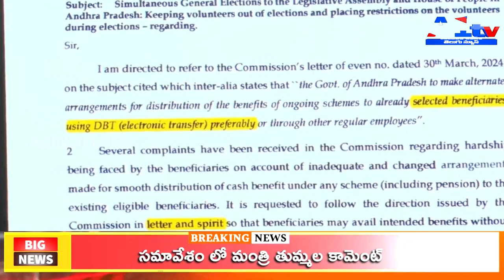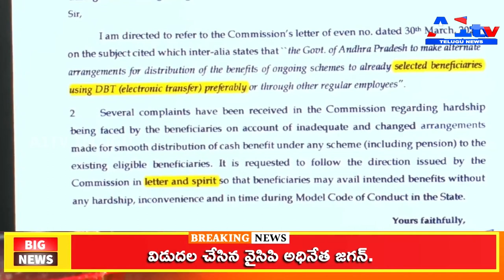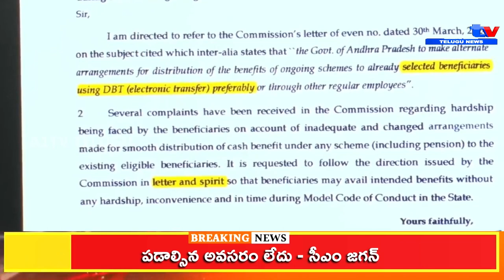A1TV NIGHT NEWS BULLETIN || 29-04-2024| A1TV TELUGU